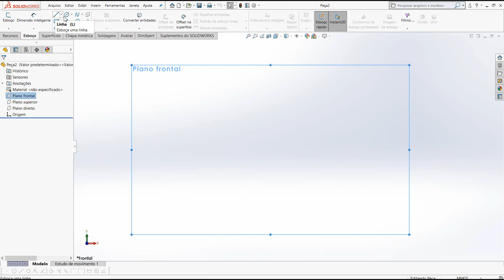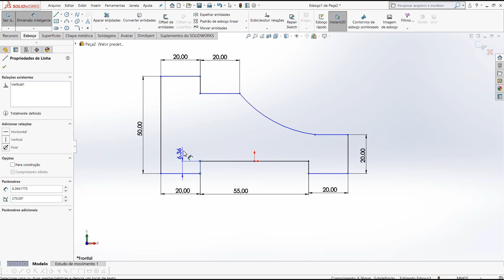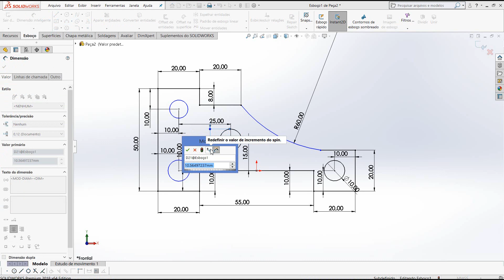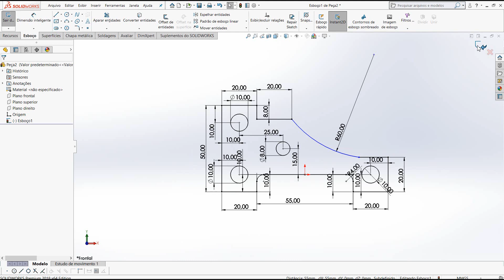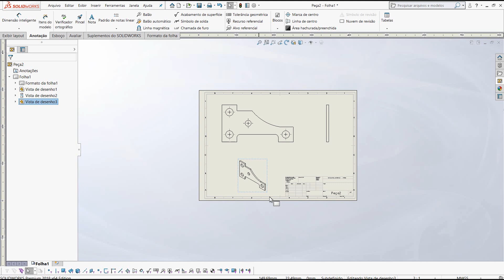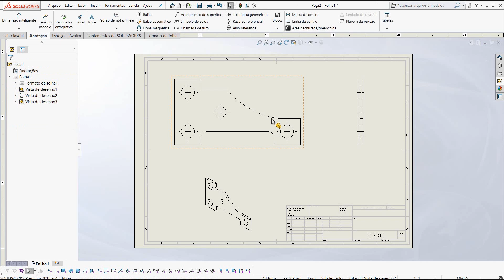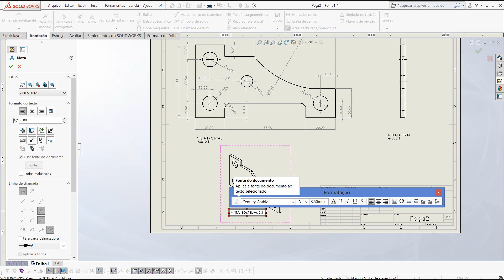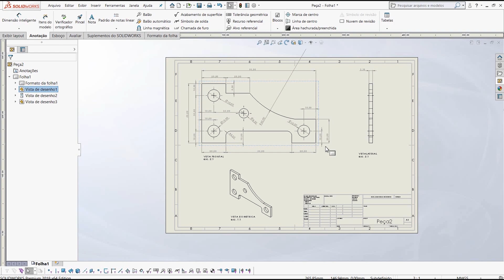Aula 293 - Desenhando Chapas Perfurada - Solidworks - Marcelo Pereira